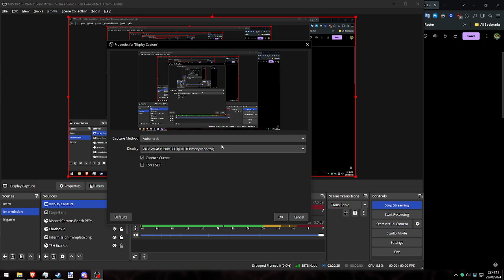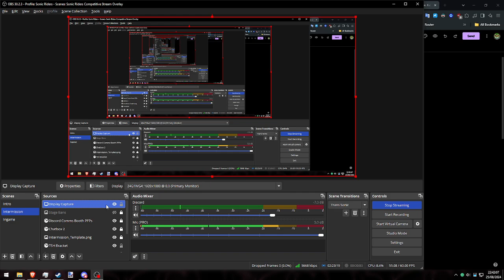[VOD] Sonic Riders: Tournament Edition - Grand Prix 2024: EU Qualifier #3 (Part 2)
Original stream date: August 25th 2024